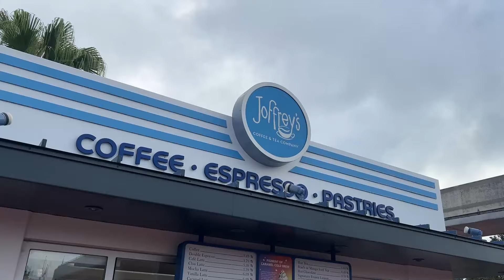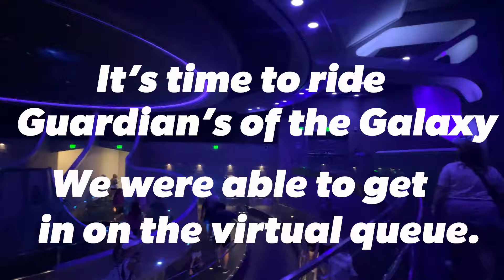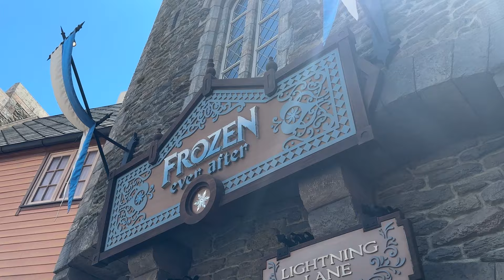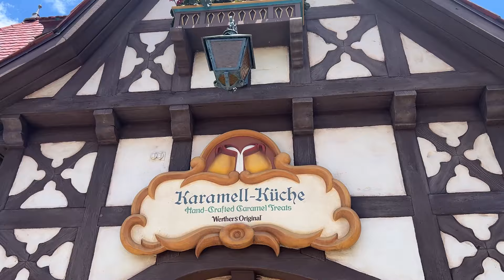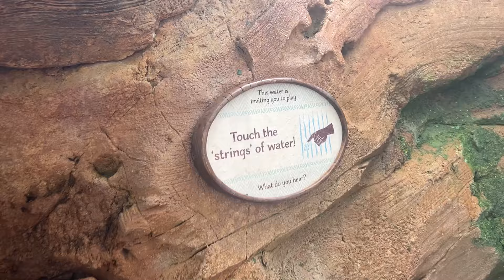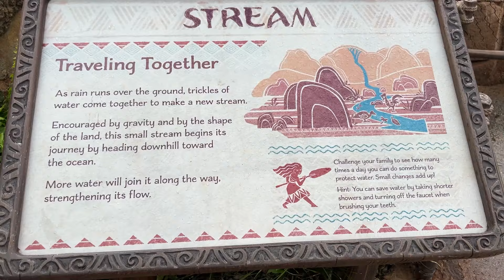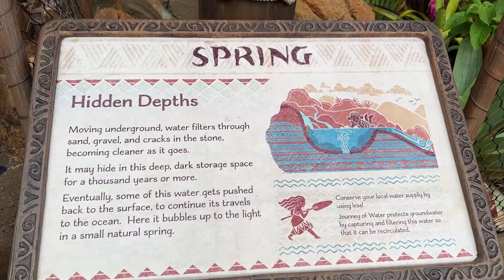Family Fun at Epcot | Rides, Meeting Characters, Journey of Water, and more!!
In today's vlog, we go to Epcot at Walt Disney World!! We do lots of rides with our toddler, eat lunch at Via Napoli, explore the new area of Epcot (Communicore area and Encanto show), Journey of Water with Moana, and more! Check it out!

We truly appreciate each and every one of you for your support!!

Need help planning a vacation?!
(Make sure to put us as your travel agents!)

We look forward to helping you plan your dream Disney vacation!

The Leffersons
14855 S Van Dyke Rd

Need a DJ/MC for your next event?
Reach out to Garrett to book!